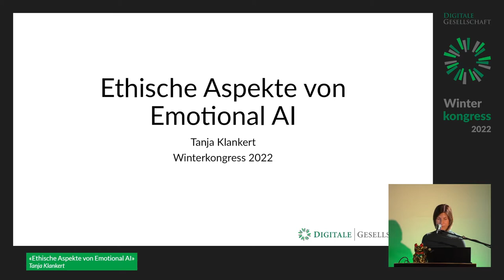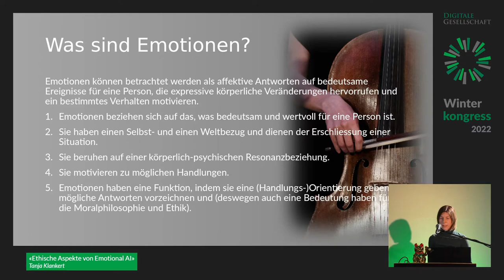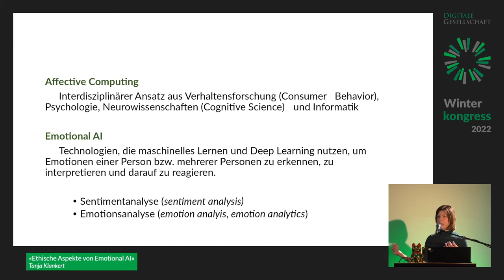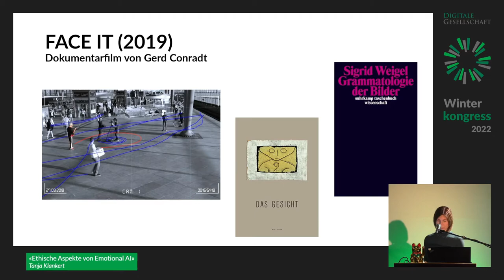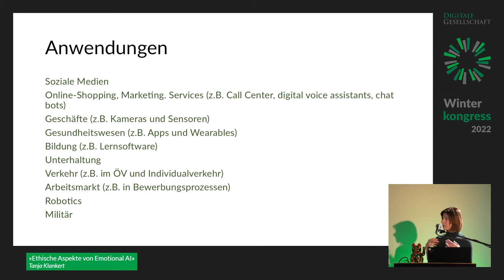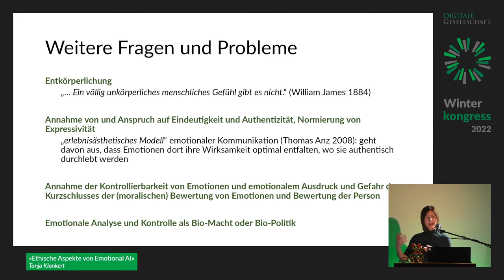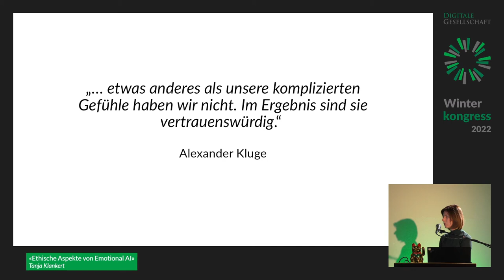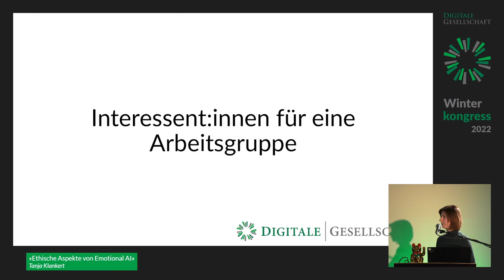Ethische Aspekte von Emotional AI | Winterkongress 2022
Ethische Aspekte von Emotional AI von Tanja Klankert

Der Einsatz von Emotional AI wird derzeit kritisch diskutiert. Neben ethischen Prinzipien, die den Einsatz von ADM allgemein betreffen, ist insb. umstritten, ob sich Emotionen technisch erfassen lassen; es existieren bereits erste Empfehlungen (vgl. EAIChecklist McStay/Pavliscak 2019). Wenig Beachtung gefunden hat diesbzgl. die Rolle von Emotionen für moralische Werthaltungen u. Persönlichkeit. Welche impliziten Vorstellungen über Authentizität, Angemessenheit u. Kontrollierbarkeit von Emotionen liegen ihrer Operationalisierung zugrunde? Welche Konsequenzen hätte ein breiter Einsatz?